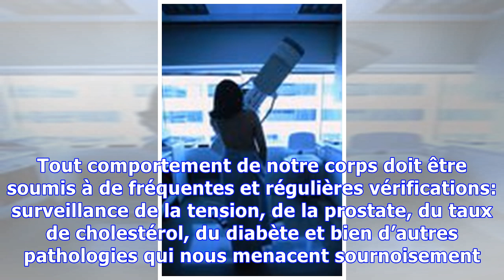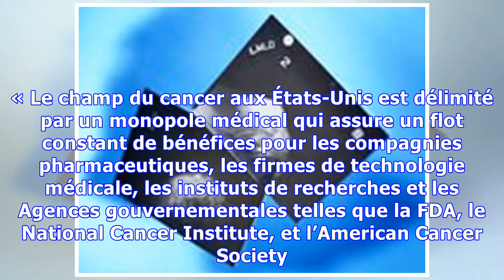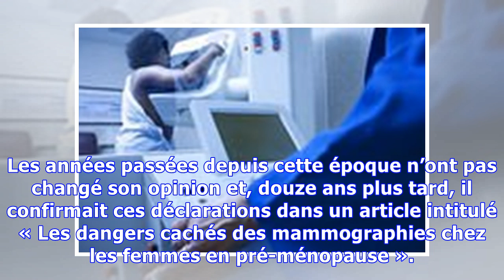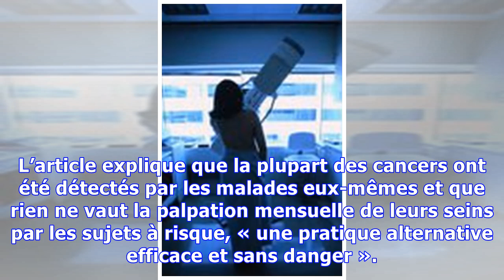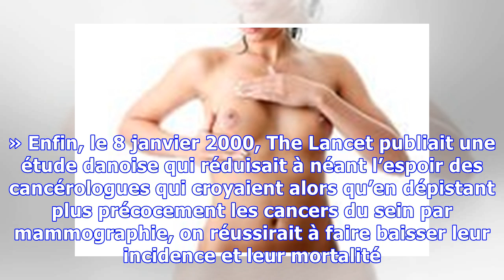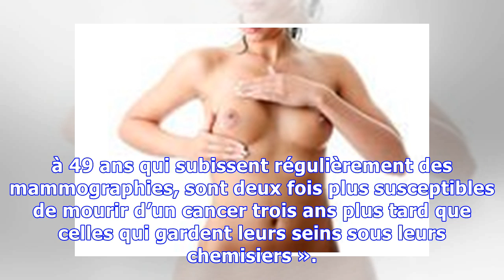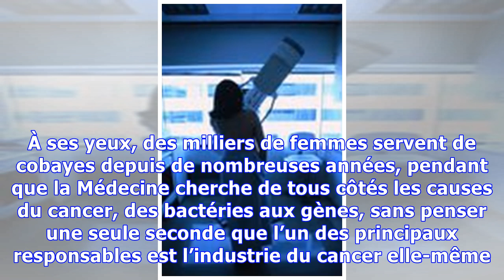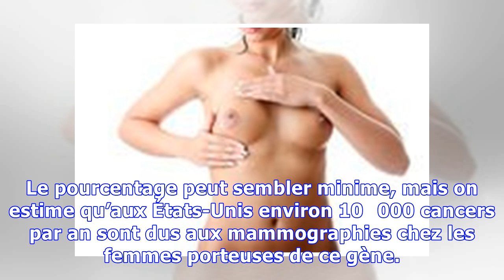Le plus inutile et le plus dangereux des dépistages est celui du cancer du sein…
Le « dépistage » a tout va est devenu à la mode. Tout comportement de notre corps doit être soumis à de fréquentes et régulières vérifications: surveillance de la tension, de la prostate, du taux de cholestérol, du diabète et bien d’autres pathologies qui nous menacent sournoisement. Il existe ainsi des campagnes-promotions de dépistage qui font la fortune des laboratoires et les belles heures des...